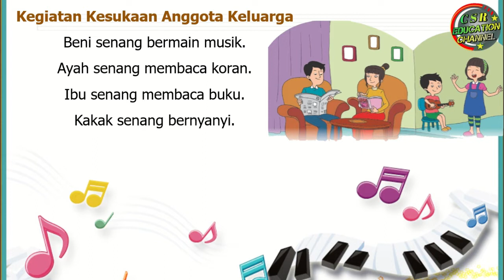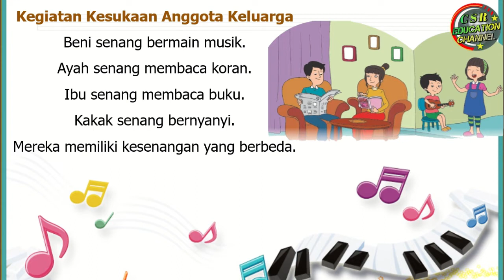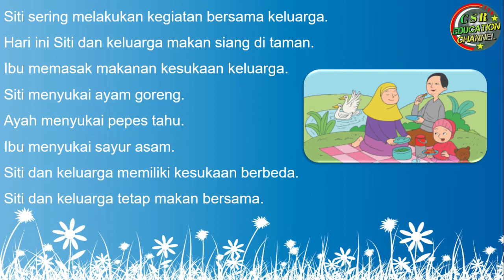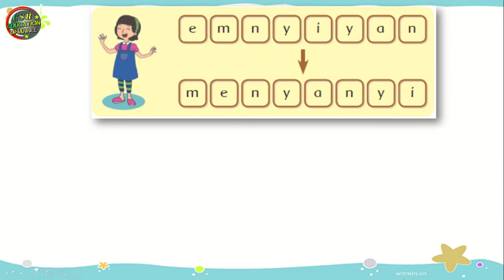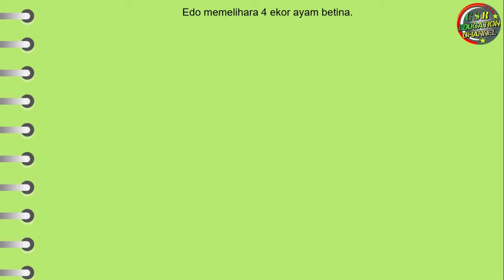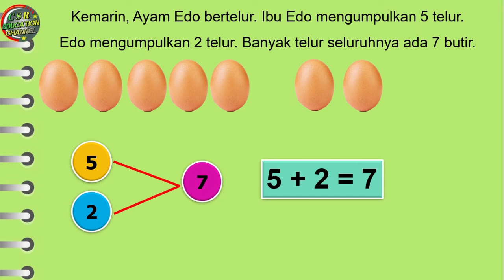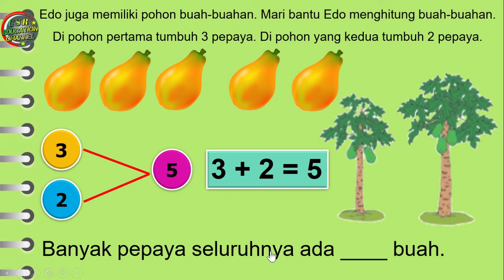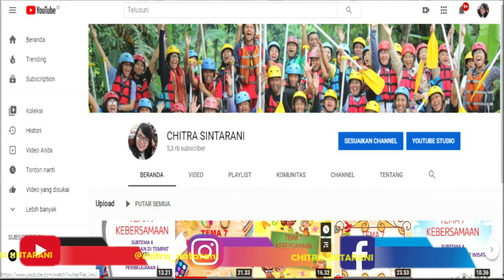Kelas 1 Tematik : Tema 1 Subtema 4 Pembelajaran 3 (DIRIKU)